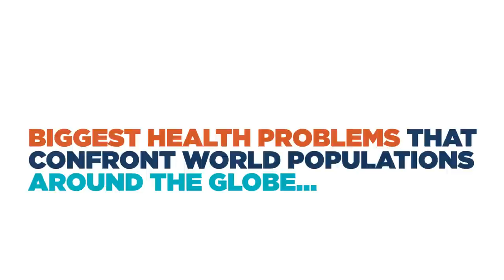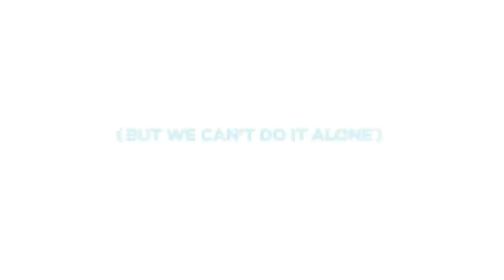Mailman School of Public Health: Leadership Starts Here